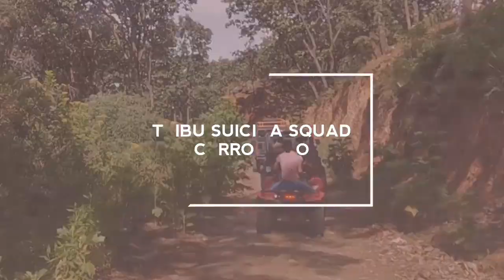Tribu suicida (Cerro Viejo Tlajomulco)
Somos un team dedicado a disfrutar de las bellezas de la naturaleza, los invitamos a que sigan nuestras aventuras off road